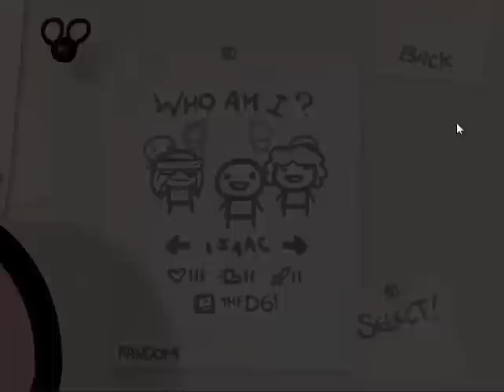The Binding Of Isaac WOTL ITA Ep 31: I LIKE PONIES!!!!!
Diventiamo cavallerizzi perchè abbiamo i BIG MONEY!!!